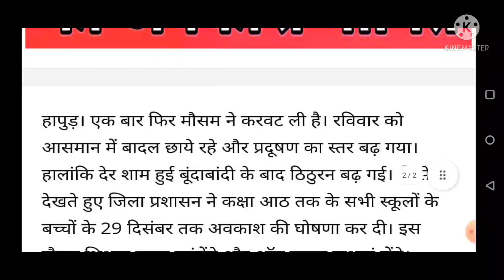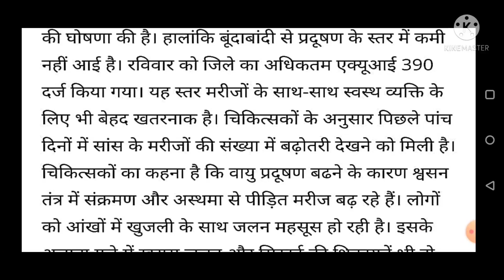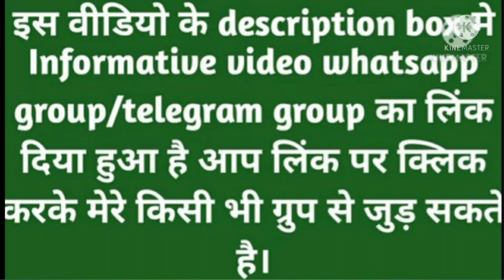बूंदाबांदी के बाद इस जनपद में शीतलहर के चलते तीन दिन का अवकाश घोषित,जानिए क्या है bsa महोदया का आदेश